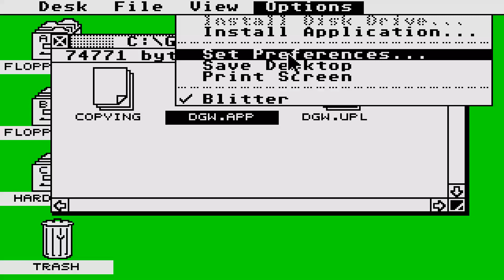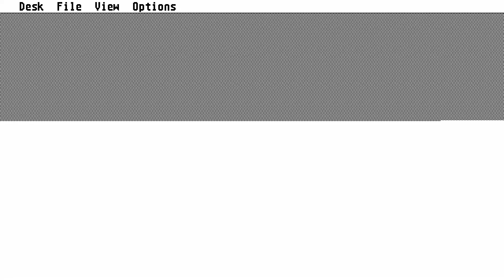STE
1) "GAME DEVELOPER" (GAME INTRO)
2) "GAME PUBLISHER" (GAME INTRO)
3) "MENU" DEVELOPER" (FOR ATARI ST GAMES - WHEN THE MENU STARTS)
4) TEAM WHO "CRACKS" GAME (INSIDE DECOMPACTER FROM ATARI ST OR IN THE AMIGA CRACKTRO)
5) VERSION OF UTILITY "CRACK TEAM" USES (AFTER GAME SELECTION IN MENU IN ATARI ST)
6) PROGRAMMER(S) WHO PROGRAMMED GAME (GAME START SCREEN, AND SOMETIMES EVEN IN "HIGH SCORE TABLE".

1) THE GAME EXISTS IN ONLY ONE VIDEO UPLOAD BUT THE UPLOADER "TALKS CONTINOUSLY",THEN THIS IS USELESS FOR ME AND I UPLOAD THE SAME GAME WITHOUT SPEECH
2) IF ANOTHER GAME UPLOAD (ONE ONLY VIDEO) IS FROM EXTERNAL "BAD" CAMERA WITH BAD SOUND,THEN I UPLOAD IT,AGAIN BECAUSE THE OTHER VIDEO IS USELESS...ETC ETC.WELL,FOR ME THESE GAMES ARE NOT "EXISTS" ON YOUTUBE
3) ALSO IF THE GAME HAS "FAKE" MUSIC SUCH AS FOR HYPOTHETICAL EXAMPLE OF "PACMAN" WHICH IN THE VIDEO YOU HERE INSTEAD GAME AND SAPLES "SAMANTHA FOX",THEN THE GAME IS USELESS,AGAIN,FOR ME.

INTERESTING